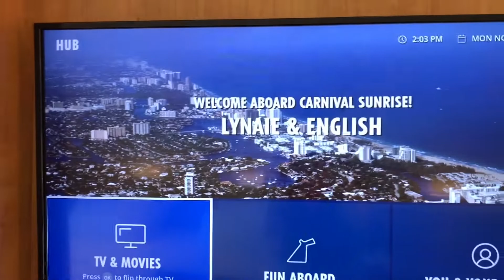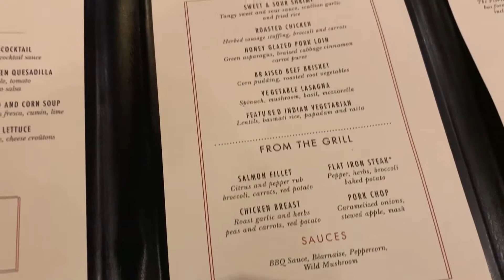VACATION VLOG DAY 1 - TRAVEL DAY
English and I went on a 5 day cruise to Jamaica and the Cayman Islands! This will be a serious of vlogs! Keep up and let me know what y'all think!!!